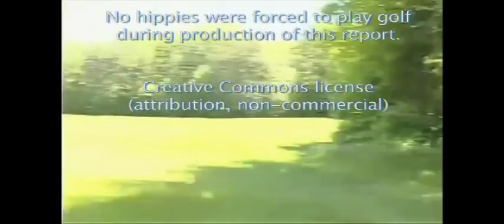Disc Golf - Like Golf But Lamer